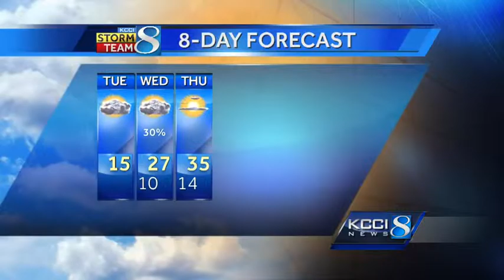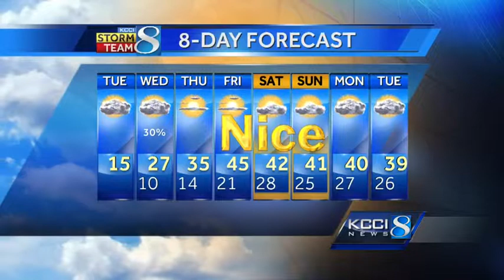KCCI 8 video forecast